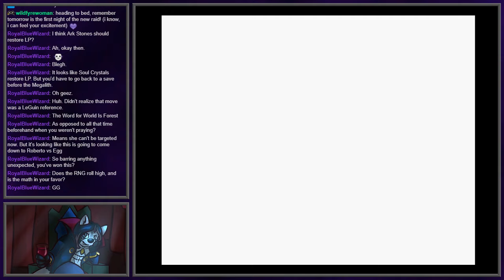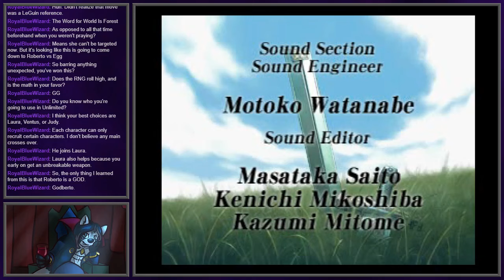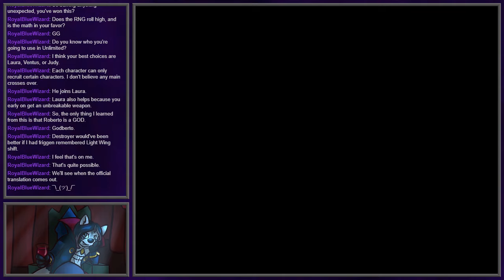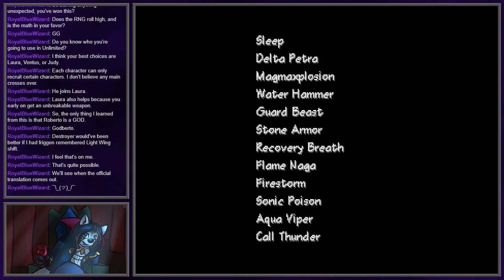SaGa Frontier 2 Final Boss and Ending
Hoo boy, this egg.  Once again, it's a SaGa final boss that's loaded with more and more unfortunate surprises.  I was ready for the worst of its shenanigans, but it took me a very long night to piece together the rest of it enough to formulate a plan.  But unlike a certain other SaGa final boss, I was given the information I needed to feel empowered to control the circumstances of the fight.  The resources I had were enough, and I was given feedback enough to get everything under control.  I would have left a different 2 forms in the mix if I had to do it again, but fortunately I didn't have to do it again.

This fight would have been much better if it still had everything it had, but removed like 20% of the edge.  SaGa likes invalidating everything you've come to be used to in final bosses, and I think that's the worst part of them.  "You have to adapt to an entirely no circumstance that doesn't match the playstyle you've learned" is a far worse approach than "you need to show your mastery of the playstyle you've been learning all along" to me.  But that's what they wanted to do, and so be it.  I'll meet your ridiculous little challenge, Kawazu.

Because I have Roberto.